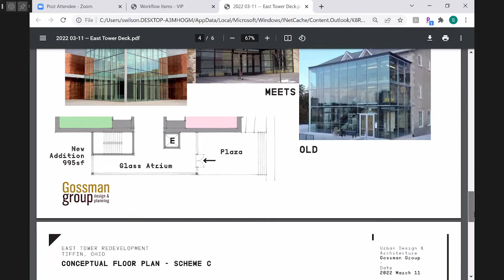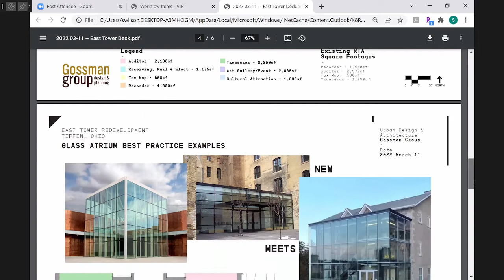Board Session 3/17/22